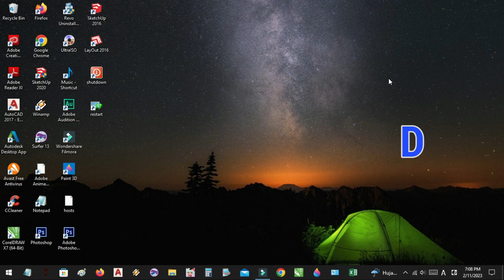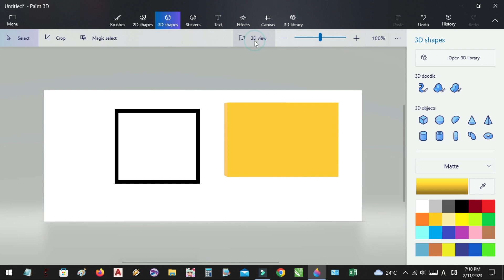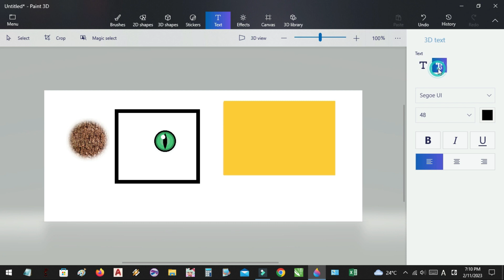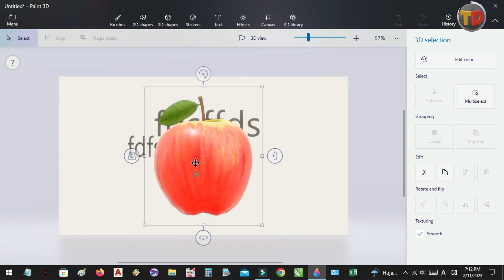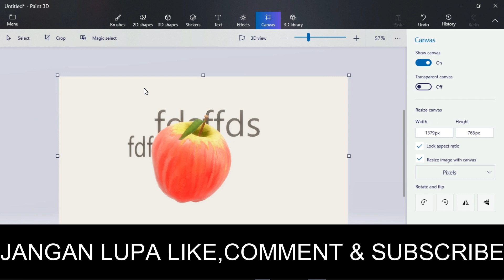Cara menggambar di paint 3d part 1